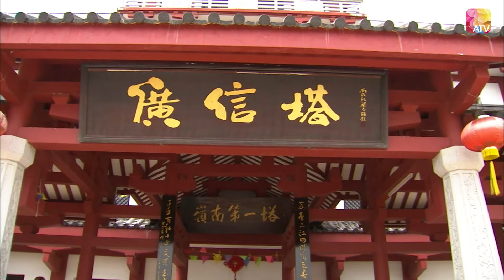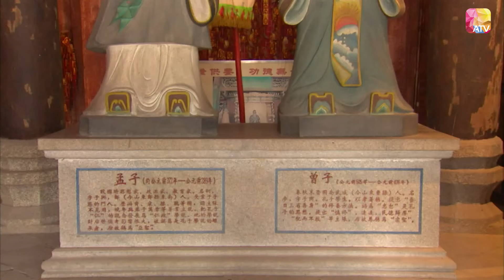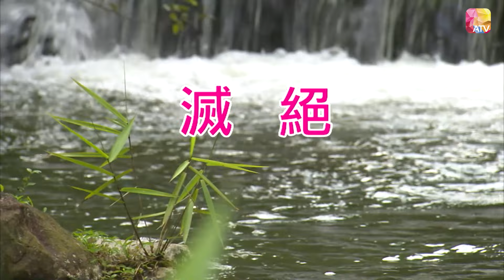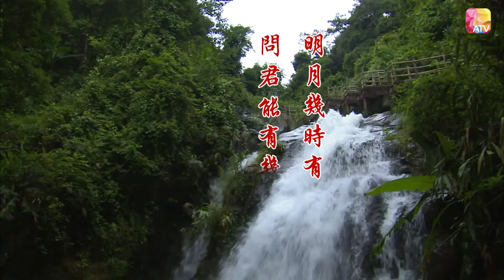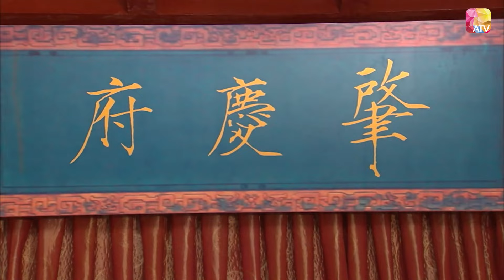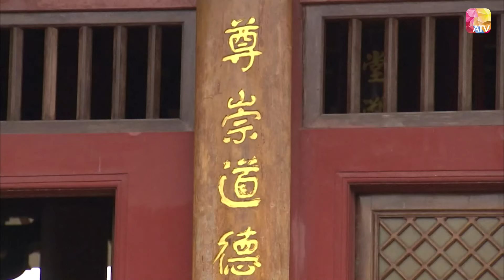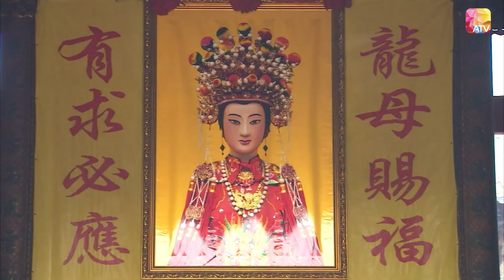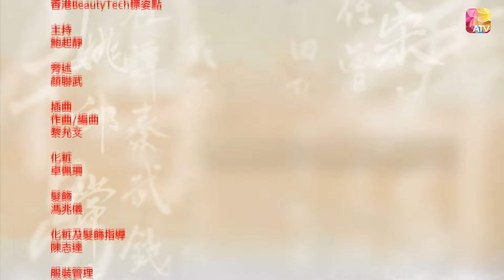漫遊#廣東！帶你開關去旅行 | 嶺南尋根之旅 第2集 粵音悠遠 | 鮑起靜、鄭啟泰、吳嘉星、林紫君 |Tracing Origins Around Guangdong EP2 | ATV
嶺南尋根之旅 粵音悠遠

節目簡介：
主持人於節目內會到訪13個城鎮、鄉村，講述廣東省的歷史、建築、民俗、飲食、園林、商業及宗教等文化，讓觀眾得知其民族家世的過去與未來。一個新的旅遊景點可以用金錢建造，但歷久不衰的旅遊景點卻是歷史文化的沉淀與積聚；同樣，一個成功的旅遊推展，是把隱藏在旅遊景點內的人文精華挖掘與展示出來，【嶺南尋根之旅】主旨就在於此。

廣東地區獨特的地理環境和歷史條件，以農業文化和海洋文化為源頭，吸取和融匯中原文化和海外文化，在燦爛的中華文化中獨樹一幟，形成務實、開放、相容、創新的嶺南文化。廣東省自古以來又是中國海上貿易和移民出洋最早、最多的省份，廣東有2000多萬海外僑胞，佔全國的三分之二，遍及世界100多個國家和地區，其中港澳地區居民的祖籍以廣府人為主，包括五邑人、梅州人及潮汕人。 長期以來，嶺南文化不但完整保留了中原文化的精萃，而且成為了港澳地區的主導文化，面對新世紀多元變化的挑戰，“我從哪裡來，要到哪裡去”，成為海外華人及港澳特區年輕一代的思索和追求。

【嶺南尋根之旅】以海外華僑和港澳同胞的視角，通過漫遊廣東不同地區有代表性的十三個城鎮鄉村，追尋領略絢麗多姿的嶺南歷史文化、建築文化、民俗文化、飲食文化、園林文化、商業文化及宗教文化，親身感受滄海桑田的巨大變遷，從而加深了解民族家世的過去與未來，吸引更多海外華人和港澳特區青年回國回鄉觀光旅遊，認祖歸宗。

主演: 鮑起靜、鄭啟泰、吳嘉星、林紫君
片長：20分鐘 共13集
類型：旅遊 歷史文化
資訊地區：香港
首播日期：2010年